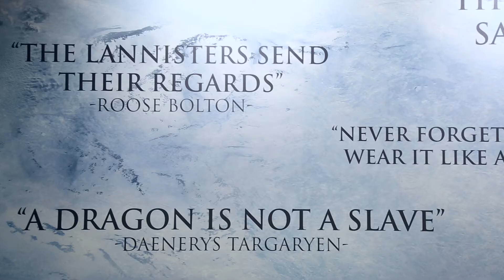Game of Thrones: Exhibition of the hit fantasy TV show opens in London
It's the hit fantasy TV show that has legions of fans across the globe. Now, ahead of its fifth series, Sky Atlantic have opened up 'Game of Thrones: The Exhibition' at the O2 arena in London.

Open from 9-12 and 15-17 February, the exhibition is exclusive to Sky TV customers, allowing them to see some of the amazing costumes and props used in the show.